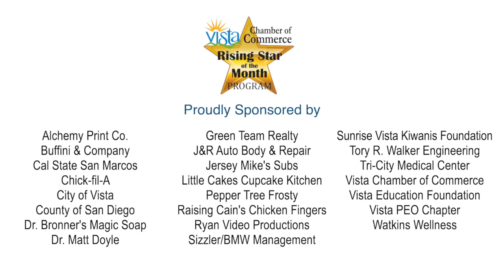Rising Star April 2021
Join us for the virtual Rising Star Student of the month recognition ceremony!